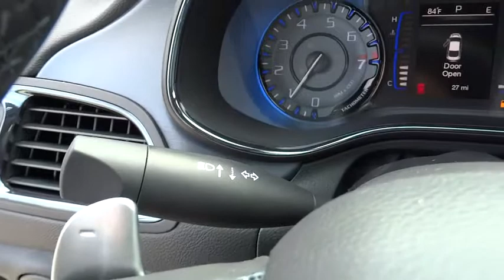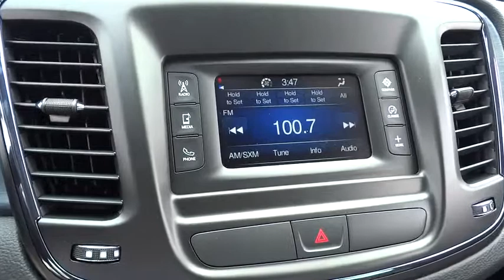2015 Chrysler 200 Owings Mills, Baltimore, Westminster, Glen Burnie, MD CF736266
2015 Chrysler 200

BLUETOOTH, MP3 Player, KEYLESS ENTRY, 36 MPG Highway, SAT RADIO, ALLOY WHEELS! The advanced engineering of the redesigned 2015 Chrysler 200 results in highly efficient, refined performance. The exterior design blends coupe-like proportions with a tasteful fit and finish. A dynamic stance, wind-swept profile, finely sculpted curves and aggressive wheel-to-body proportions result in a sophisticated road presence. The 200 redefines the sedan interior. A traditional center console is replaced with one that is ergonomic and space efficient. It combines climate controls, the Electric Park Brake and connectivity functions with storage features. A connection to a USB or auxiliary media hub is located under the cup holder. Controls for the available dual-zone automatic temperature control are in short reach and easy to use. The 200 fuel economic ratings speak for themselves. The 2.4L Tigershark MultiAir II four-cylinder engine provides up to 36mpg HWY, while the available 3.6L Pentastar V6 engine delivers up to 31mpg HWY with 295hp. The Rotary E-shift features a wide gear ratio spread provides smooth, indecipherable transfer between gears at all speeds. Standard on all 200 models (except the LX) the Uconnect 5.0 System includes a high-resolution 5in touchscreen, one year of SiriusXM Radio, Integrated Voice Command, Bluetooth technology, a media hub with mobile device integration and more. To keep driving safe, 200 models include standard steel cage construction and eight airbags that help deliver excellent occupant protection in front, side and rear impacts. Advanced accident avoidance features include available Lane Departure Warning with Lane Keep Assist. Class-exclusive features include available Adaptive Cruise Control with Stop and Go functions, available Forward Collision Warning, and available Parallel Park Assist. *Internet price includes all current applicable manufacturer rebates and incentives for which not all buyers will qualify (Maryland). Your additional costs are sales tax, tags and title fees for the state in which the vehicle will be registered, dealer processing fee ($299 Maryland), ($134 Pennsylvania), ($649 Virginia, North Carolina), and freight (Maryland only). Any accessories that either you add or are installed by us are additional. Any offers (etc) must be presented upon arrival and cannot be combined with any other offers (etc). Pricing subject to change. Prior sales excluded. See sales associate for details. Price includes: $2,250 - MA Retail Consumer Cash 35C*1. Exp. 06/30, $1,000 - Mid-Atlantic 2015 Retail Bonus Cash MACFA1. Exp. 06/30, $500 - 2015 College Graduate RETAIL Bonus 40CFE. Exp. 09/30, $500 - Mid-Atlantic Chrysler Capital 2015 Bonus MACF5. Exp. 06/30, $1,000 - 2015 Conquest Lease to Retail/Lease 39CFA3. Exp. 01/04, $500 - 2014/15 mp 1/L Military Program 39C*B. Exp. 06/30BLUETOOTH, 36 MPG Highway, Price includes: $2,250 - MA Retail Consumer Cash 35C*1. Exp. 08/03, $1,000 - Mid-Atlantic 2015 Bonus Cash MACFA - Valid for purchase on select models - Exp. 08/03, $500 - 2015 College Graduate RETAIL Bonus 40CFE - Valid toward purchase only; must be graduating college in the next 6 months or have graduated in the last two years - proof required - Exp. 09/30, $500 - Mid-Atlantic Chrysler Capital 2015 Bonus MACF5 - Must finance through Chrysler Capital - Exp. 08/03, $1,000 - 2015 Conquest Lease to Retail/Lease 39CFA3 - Must currently lease a non-CJDR or Fiat product - Exp. 01/04, $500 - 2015 mp 1/L Military Program 39CFB - Valid toward purchase or lease; active or retired military personnel, and honorably discharged veterans - Exp. 01/04BLUETOOTH, 36 MPG Highway,